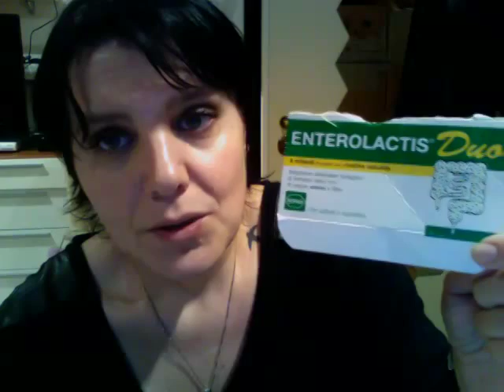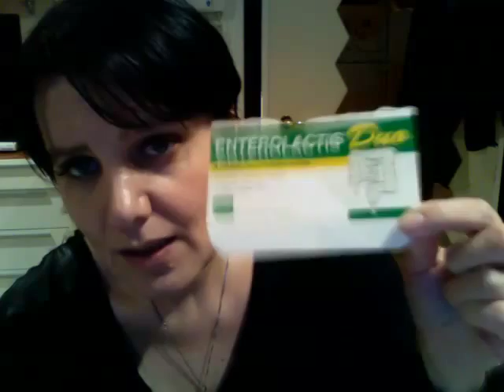Acquisti e Consigli ^_^